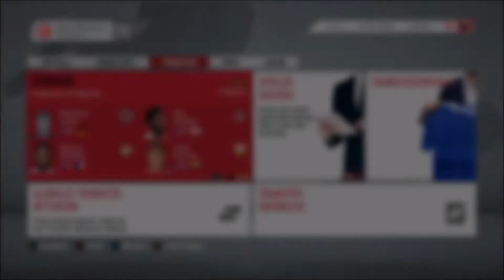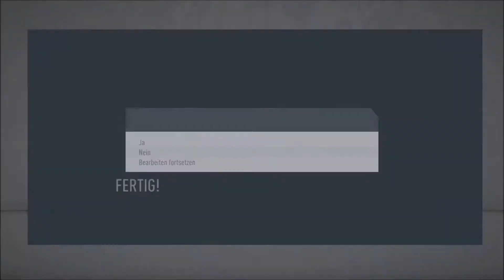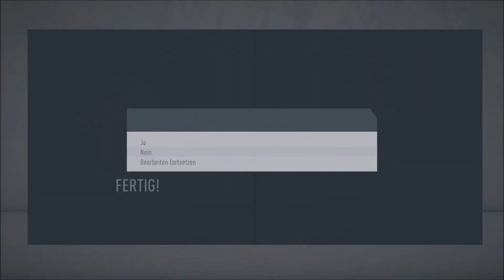Fifa 20⚽ S02E118 -Wenn Ersatzspieler dem Größenwahn verfallen😳- Adamantios